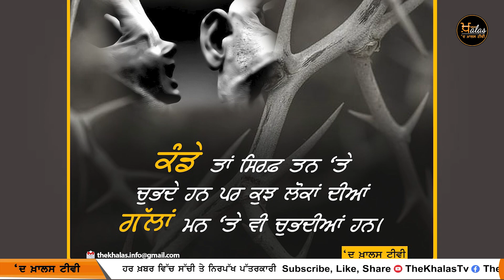Punjabi News Today । 17 March ਅੱਜ ਦੀਆਂ ਵੱਡੀਆਂ ਖ਼ਬਰਾਂ | The Khalas Tv